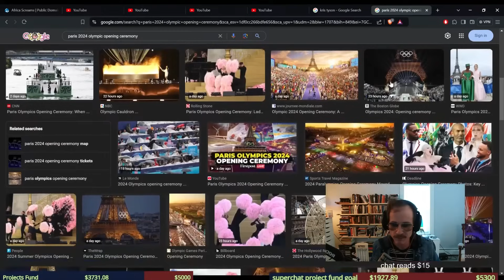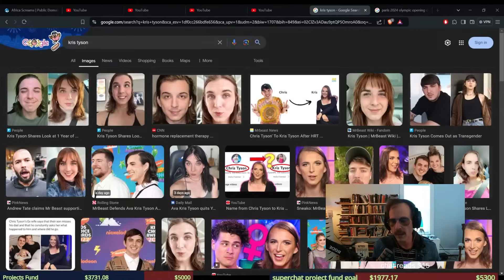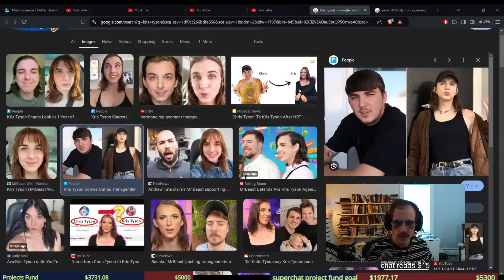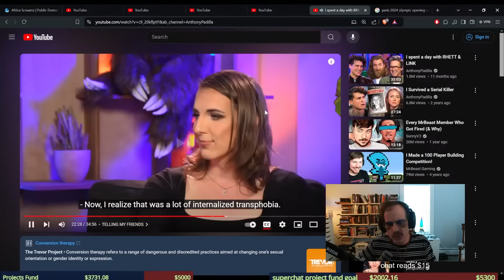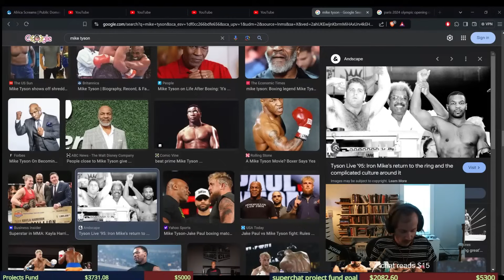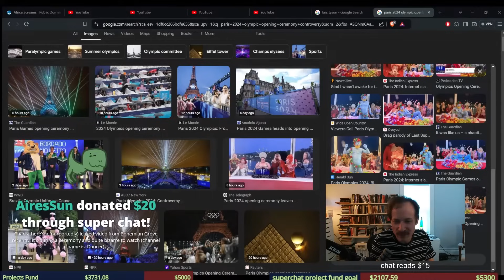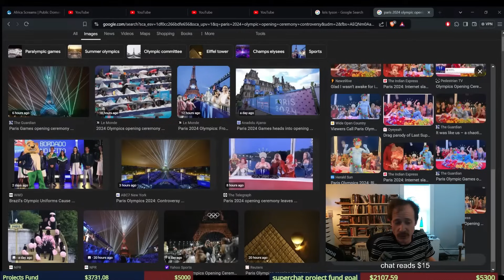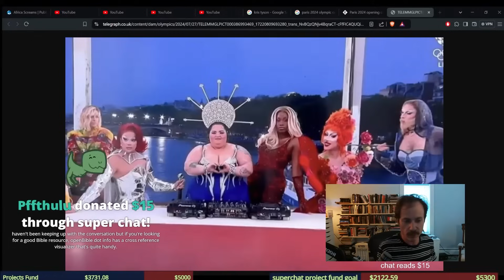The Abused Generation